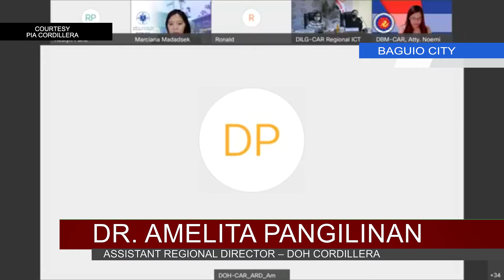Kakulangan ng mga Health workers sa Baguio, sinusubukang punan ng pamahalaang lungsod